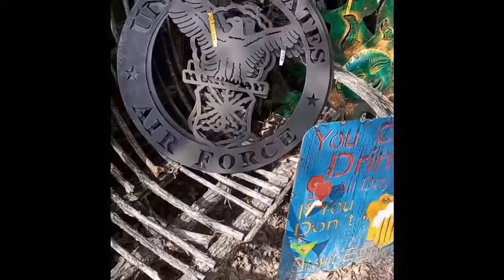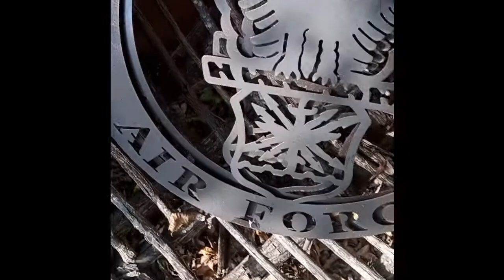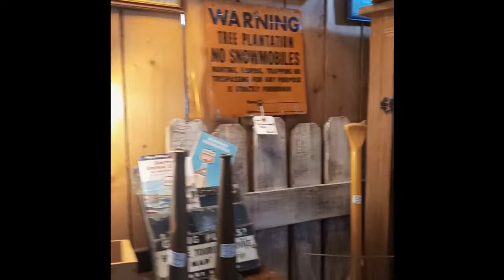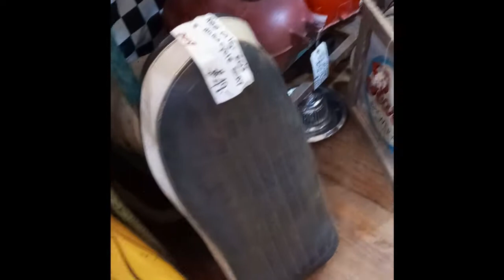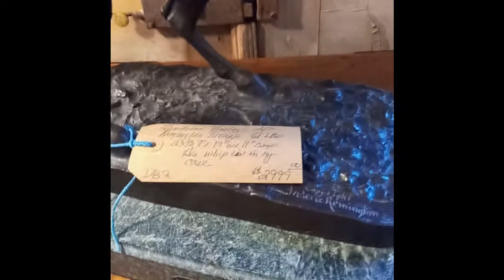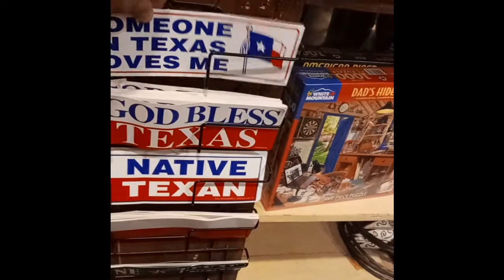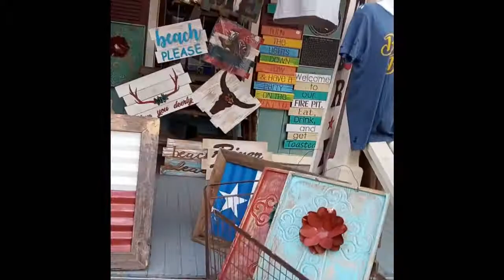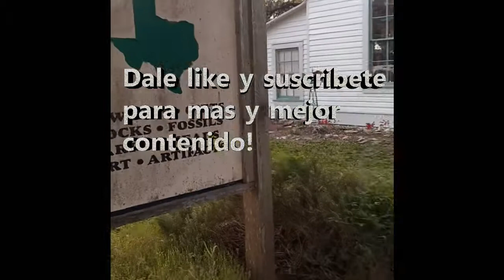Paseando en Texas y me encontre esto! 🐮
gracias por los 33 subscriptores!